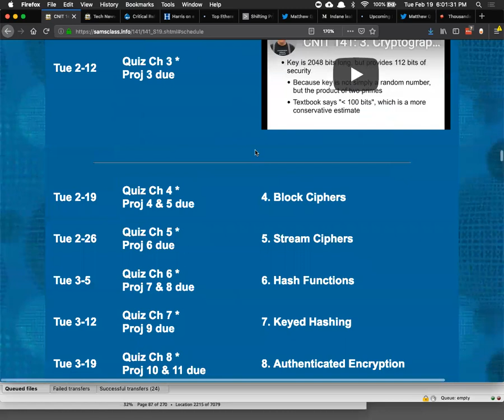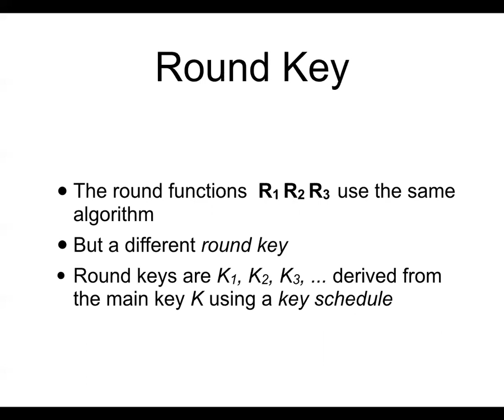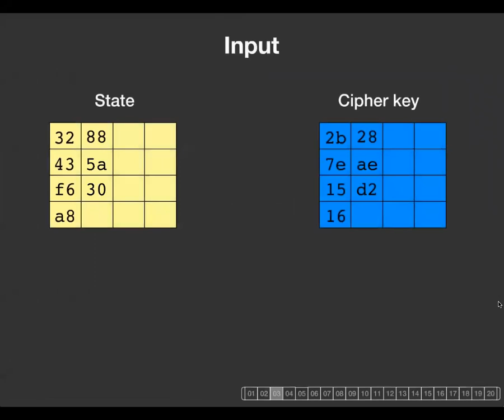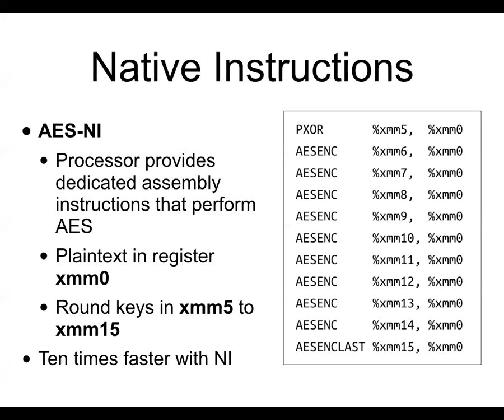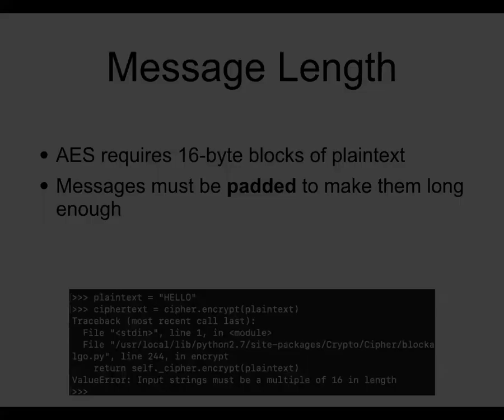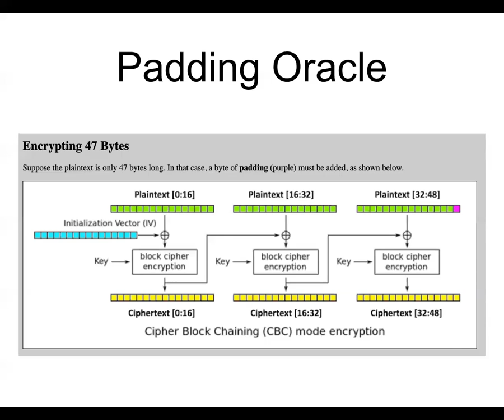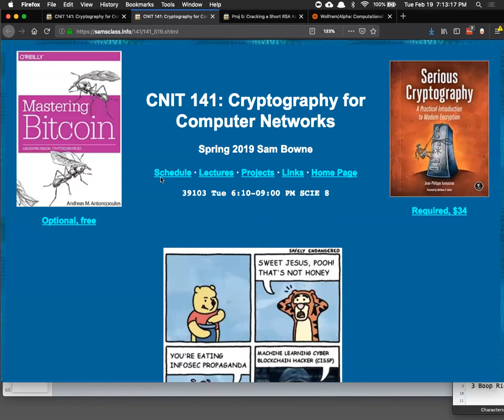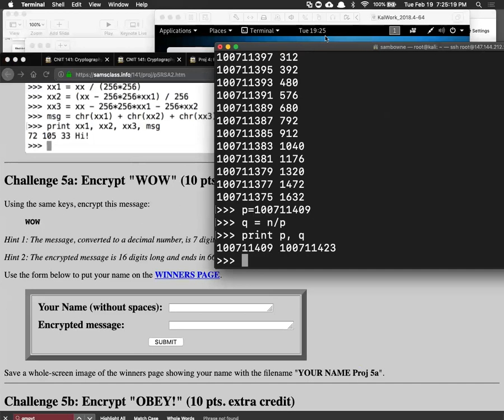CNIT 141: 4. Block Ciphers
A lecture for a college course -- CNIT 141: Cryptography for Computer Networks, at City College San Francisco

Based on "Serious Cryptography: A Practical Introduction to Modern Encryption", by Jean-Philippe Aumasson, No Starch Press (November 6, 2017), ISBN-10: 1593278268 ISBN-13: 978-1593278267